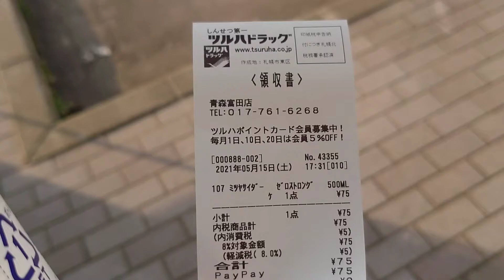三ツ矢サイダー ゼロストロング 購入。 ツルハドラッグ 青森富田店さんにて。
お店
駐車場あり。風徐室にトイレあり。

アサヒ飲料(陶業墨田区) 三ツ矢サイダー ゼロストロング